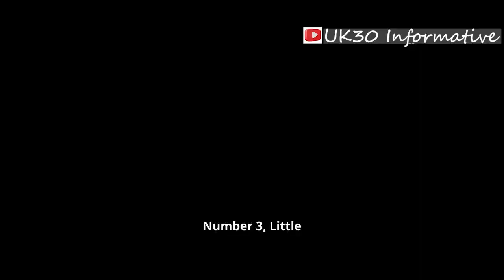Top 10 Sleepiest Animals in the World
Here’s a list of the average sleeping hours for the animals we discussed:

Koala: 18 hours
Sloth: 15 to 20 hours
Little Brown Bat: 20 hours
Giant Armadillo: 18 to 20 hours
Opossum: 18 hours
Tiger: 16 to 20 hours
Lemur: 12 to 16 hours
Python: 18 to 20 hours (inactive/resting)
Tree Shrew: 12 to 15 hours
African Lion: 16 to 20 hours